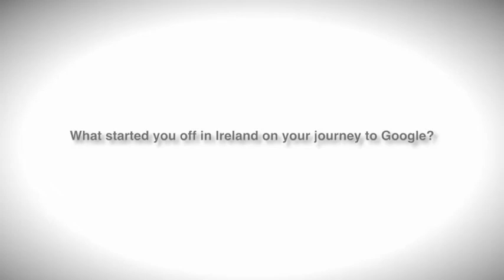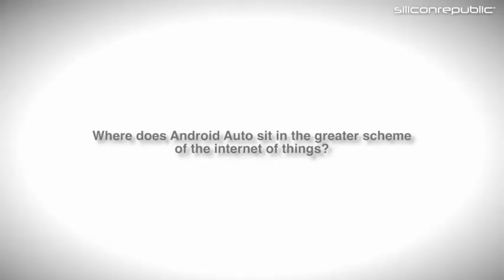Google’s VP of engineering (Android), Dave Burke, on the early days of Android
One of Ireland’s most influential tech ex-pats, Google’s VP of engineering, Dave Burke, tells us about starting off in Ireland and what it was like working in the early days of the Android operating system.